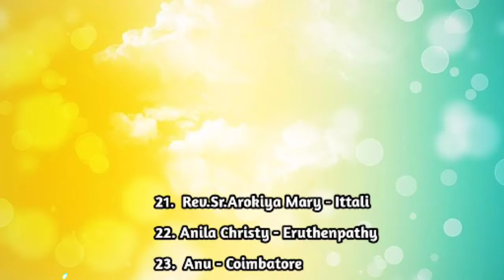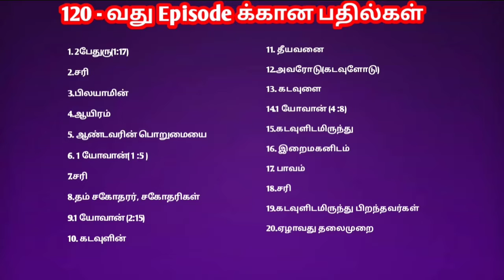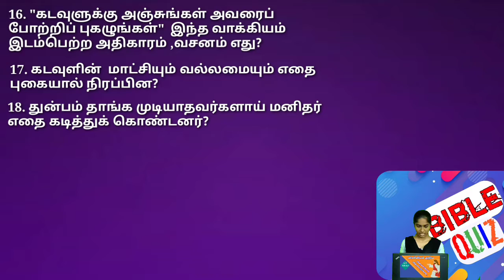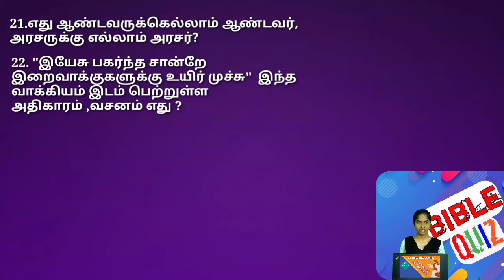Epi 121 | விவிலியம் அறிய வினாக்களோடு விளையாடுவோம்... | KJB Kerala / Bible quiz